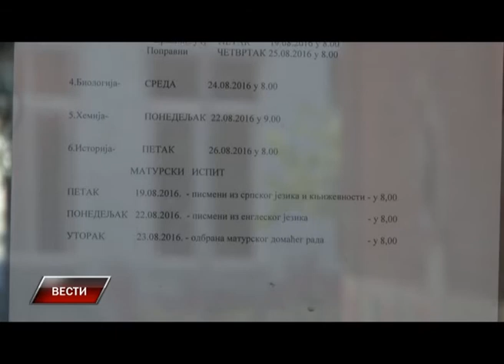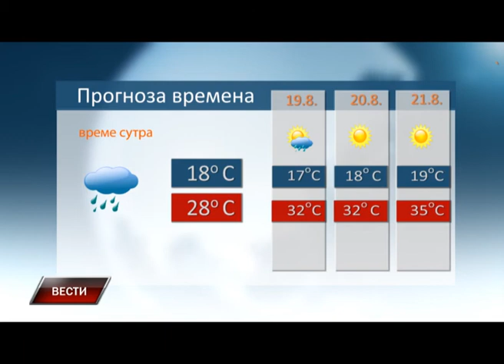Vesti 17 8